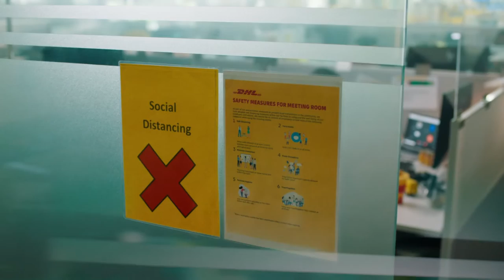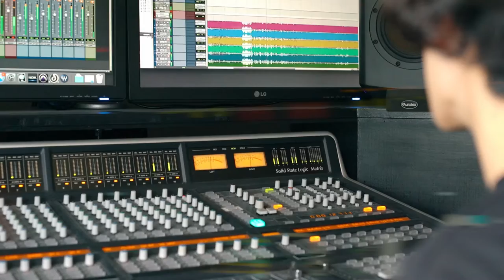DHL Express As One Song | เพลงของพวกเรา DHL Express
มาร้องเพลงและขยับไปกับพวกเรา DHL Express ในเพลง "DHL Express As One" ไม่ว่าจะมีอุปสรรคแค่ไหน เราพร้อมจะพาเน็ตเวิร์คการขนส่งด่วนระหว่างประเทศของเราไปข้างหน้า ไม่สะดุด เพราะเราอยู่ในโลกใบเดียวกัน "It's one world we're in" เราพร้อมจะทำหน้าที่ขนส่งระหว่างประเทศเพื่อลูกค้า เพื่อภาคธุรกิจ และเพื่อขับเคลื่อนการค้าโลก

ติดตามความเคลื่อนไหวของ DHL Express Thailand ผู้ให้บริการขนส่งด่วนระหว่างประเทศ รวมถึงเส้นทางสู่ความยั่งยืนของเรา ได้ที่ช่องทางนี้

ส่งของไปต่างประเทศ คลิก

Sing along with our own song 'DHL Express As One' and enjoy our employees moving to the same beat, working in harmony to keep our international express network running smoothly every day. Because it's one world we're in! Enjoy!